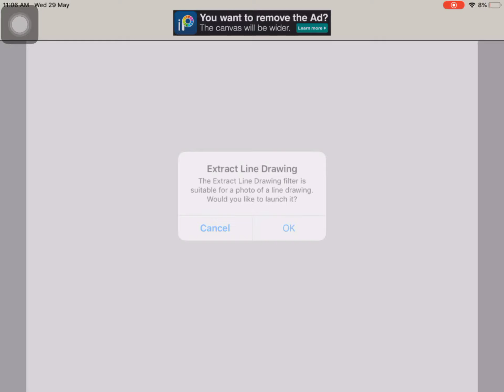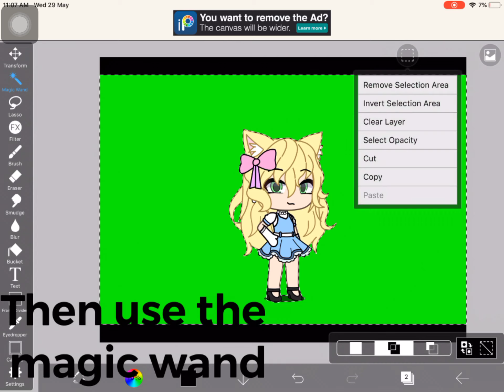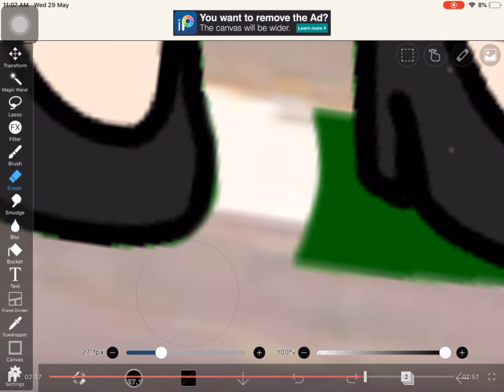How to Add Background on Your OC's on Gachalife (Tutorial)